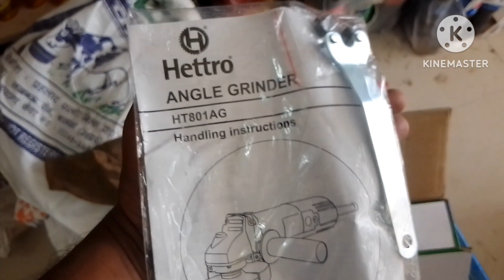hettro angle glender machine with fully load capacity